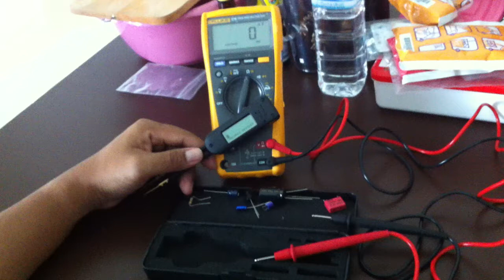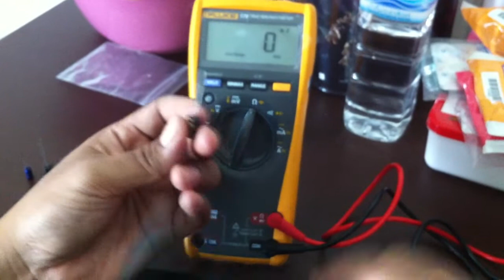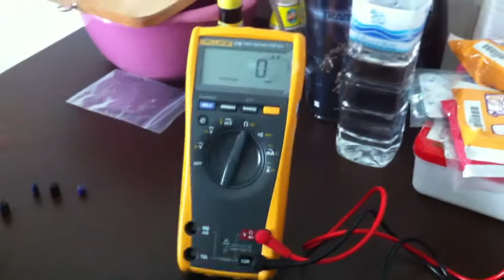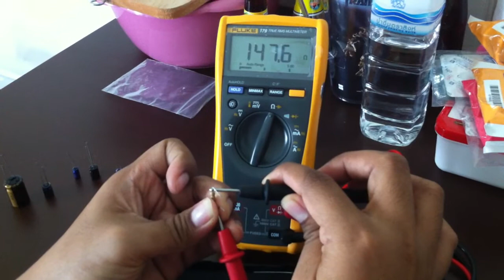Smart Tweezers ST3